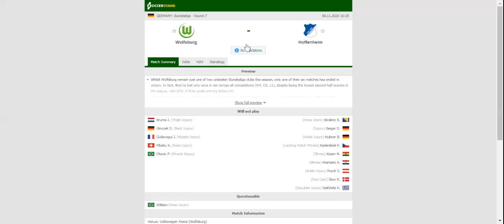WOLFSBURG VS HOFFENHEIM PREDICTION & BETTING TIPS - 08/11/2020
2021 college football predictions,
2019 college football predictions,
2020 ncaa football predictions,
nc state football predictions 2020,
2020 nebraska football predictions,
2020 uga football predictions,
10 football predictions 2020,
football songs,
football vines,
football skills,
football daily,
football games,
football khela,
football live,
football pump up,
football anime,
football analysis,
football asmr,
football agility drills,
football american,
football academy,
football anthem,
football boots,
football big hits,
football bloopers,
r/b football,
f c b football,
mattyb football,
s.a.b football,
football chants,